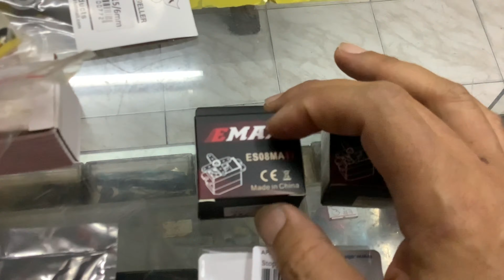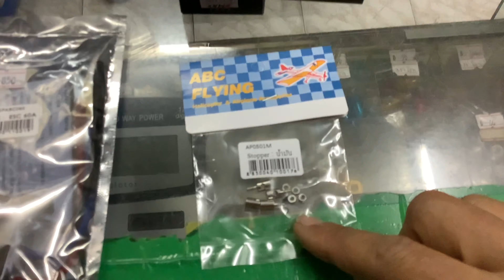รีวิวปีกบิน 120 ค่ายมิตรนิยม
TawanReview: รีวิวปีกบิน 120 ค่ายมิตรนิยม

***สนใจเครื่องบิน 3D ติดต่อ